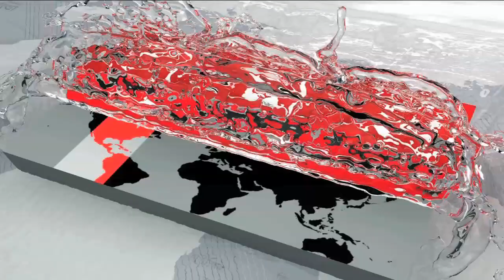'প্রধানমন্ত্রীর জার্মানি সফরে রোহিঙ্গা ইস্যুটি আবারও তুলে ধরা হবে' | Myanmar News Update | Somoy TV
প্রধানমন্ত্রীর জার্মানি সফরে রোহিঙ্গা ইস্যুটি আবারও আন্তর্জাতিক সম্প্রদায়ের কাছে তুলে ধরা হবে বলে জানিয়েছেন পররাষ্ট্রমন্ত্রী এ কে আব্দুল মোমেন। এছাড়া সংযুক্ত আরব আমিরাত সফরে বাংলাদেশিদের জন্য শ্রম বাজার আরও উন্মুক্ত করার সুযোগ সৃষ্টি হবে বলে জানান তিনি। দুপুরে পররাষ্ট্র মন্ত্রণালয়ে প্রধানমন্ত্রীর দুই দেশ সফর নিয়ে ব্রিফিংয়ে এ তথ্য জানান মন্ত্রী।